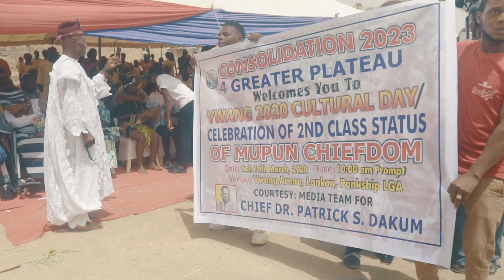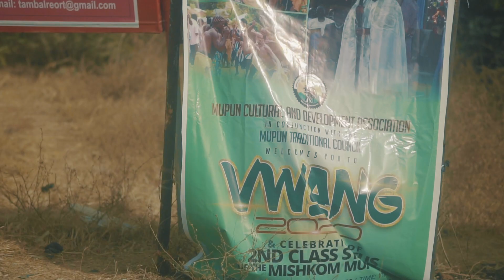Mupun Vwang Festival 2020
A short recap of Mupun Vwang Cultural Festival 2020 held in Lankan, Plateau State, Nigeria.

Video shot and edited by Retji